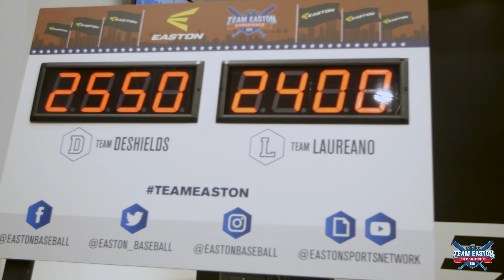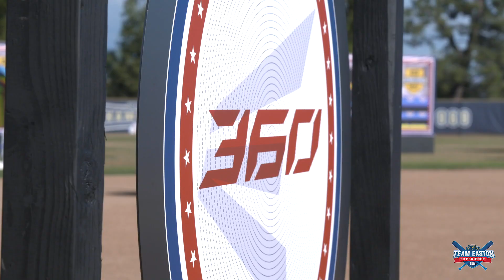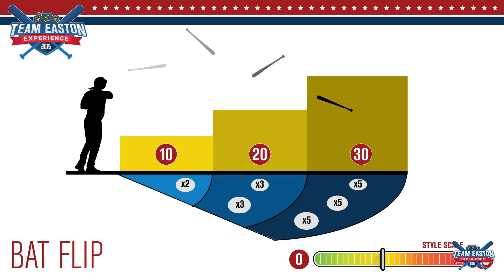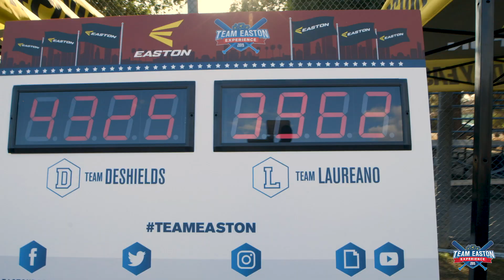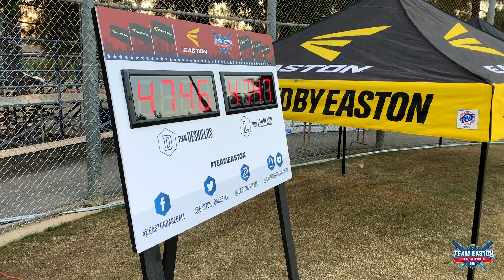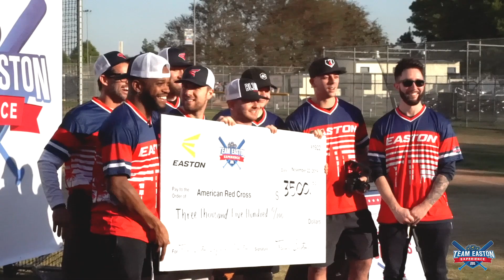Team Easton Experience 2019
We invited 14 of the top baseball influencers to our office in Thousand Oaks, CA for the inaugural Team Easton Experience. We told them to be ready for some baseball related surprises and nothing else... Here's what went down!